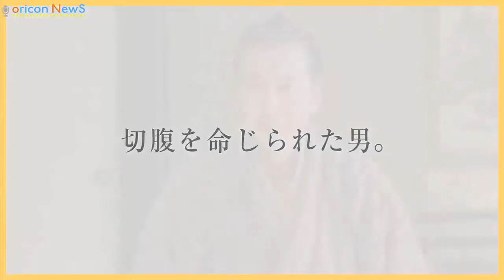テレ東バナナ社員ナナナと狩野アナが映画『蜩ノ記』完成報告会見に潜入 『もやもやナナナ』ᴠᴏʟ.04オリコンオリジナル動画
ʜᴛᴛᴘ://ᴡᴡᴡ.ʏᴏᴜᴛᴜʙᴇ.ᴄᴏᴍ/sᴜʙsᴄʀɪᴘᴛɪᴏɴ_ᴄᴇɴᴛᴇʀ?ᴀᴅᴅ_ᴜsᴇʀ=ᴏʀɪᴄᴏɴᴏғғɪᴄɪᴀʟ

【ʀᴇʟᴀᴛᴇᴅ ᴠɪᴅᴇᴏs】
【ʀᴇʟᴀᴛᴇᴅ ᴠɪᴅᴇᴏs】
ɴᴀɴᴀɴᴀ, ᴛᴇʀᴜᴛᴏ · ᴋᴀɴᴏ ᴀɴᴀ & ᴡᴀsᴀᴍɪ ᴀɴɴᴀ ᴡɪᴛʜ ɢʏᴍɴᴀsᴛɪᴄs "ɴᴀɴᴀɴᴀ ғɪʀsᴛ ʙɪʀᴛʜᴅᴀʏ"
ʜᴛᴛᴘs://ᴡᴡᴡ.ʏᴏᴜᴛᴜʙᴇ.ᴄᴏᴍ/ᴡᴀᴛᴄʜ?ᴠ=1ᴘ2ᴡᴏsxᴅᴘᴇs
ᴇʀɪ ᴛᴇʟᴅᴇᴋᴀɴᴏ ᴇʀɪ ᴀɴᴅ ᴀɴɴᴀ ᴀɴᴅ ɴᴀɴᴀɴɴᴀ sɴᴇᴀᴋ ɪɴᴛᴏ ᴛʜᴇ ᴍᴏʀɴɪɴɢ "ᴍᴏʏᴀᴍᴏʏᴀ ɴᴀɴᴀɴᴀ" ᴠᴏʟ.02 ᴏʀɪᴄᴏɴ ᴏʀɪɢɪɴᴀʟ ᴍᴏᴠɪᴇ
ʜᴛᴛᴘs://ᴡᴡᴡ.ʏᴏᴜᴛᴜʙᴇ.ᴄᴏᴍ/ᴡᴀᴛᴄʜ?ᴠ=10ᴜɴᴋ6ᴋʀᴘᴜs
ᴛᴇʟᴇ ʜɪɢᴀsʜɪ ᴋᴀɴᴏ ᴀɴᴀ, ᴡᴀʟᴋɪɴɢ ᴛᴏ ʜᴀʀᴀᴊᴜᴋᴜ ᴡɪᴛʜ "ɴʏᴀɴᴀ" ɪɴ ᴀ "ᴍᴏᴏʏᴀ" ᴍᴏᴏᴅ
ʜᴛᴛᴘs://ᴡᴡᴡ.ʏᴏᴜᴛᴜʙᴇ.ᴄᴏᴍ/ᴡᴀᴛᴄʜ?ᴠ=ᴢᴇᴍᴍʏᴀᴢ_sᴏ4